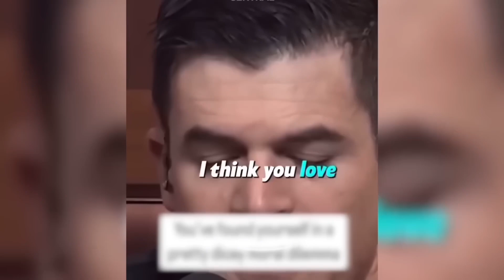When Men & Women Relationships Go Wrong: The Ultimate Drama Unfolds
In this reaction video, we dive deep into shocking family secrets, relationship betrayals, and unbelievable drama! From a mother and son crossing unthinkable boundaries to wild confessions from girlfriends, this video covers it all. We also explore the world of dating advice, red pill perspectives, and masculine insights, showing how people handle infidelity and the fallout from cheating scandals.